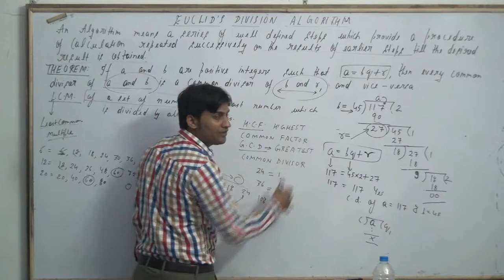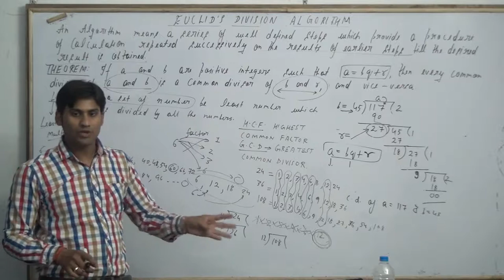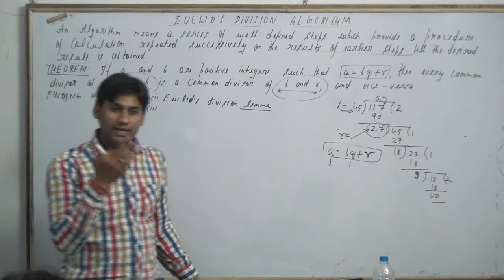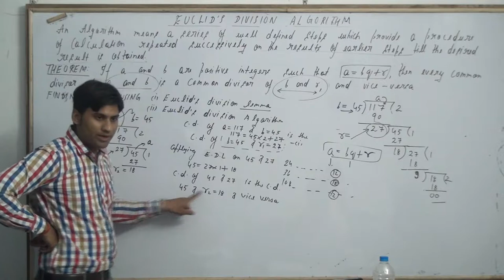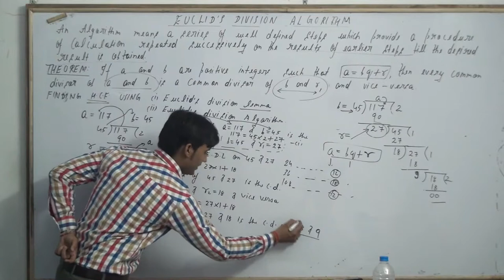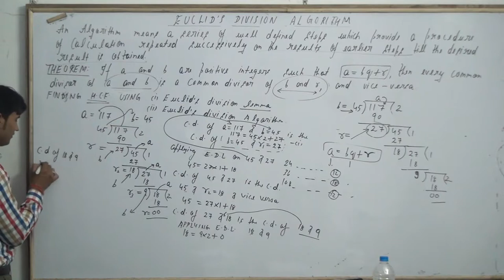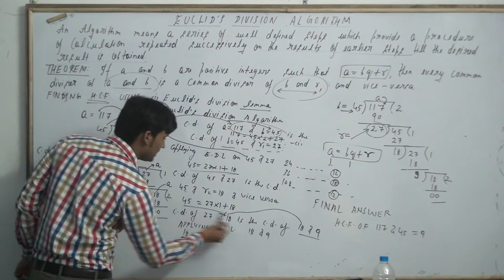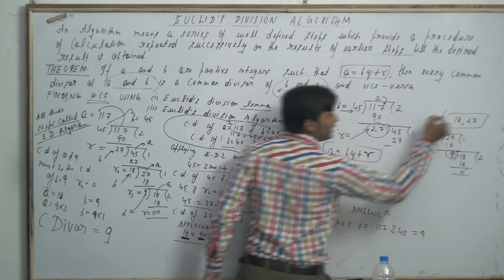REAL NUMBERS CLASS 10 PART 12